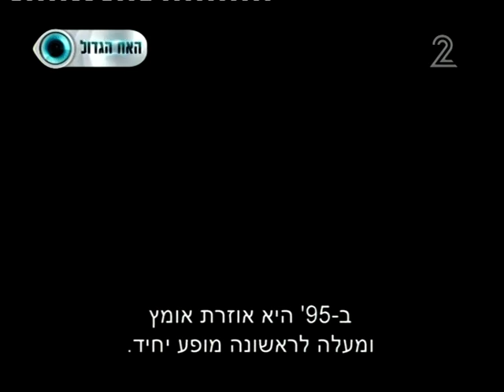מיקי קם - כתבה באנשים - ערוץ 2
מיקי קם בכתבה על הקריירה, המשפחה ומה שבניהם
מתוך התוכנית 'אנשים' בעקבות הדיסק החדש 'זמן הוא נצח'
כל הזכויות שמורות לערוץ 2, מאקו.

מיקי קם , שחקנית תיאטרון וזמרת וותיקה
פותחת לראשונה ערוץ יוטיוב רשמי בו תוכלו לצפות
במיטב הרגעים הגדולים היפים בקריירה של קם.